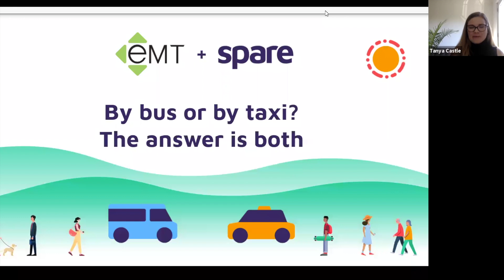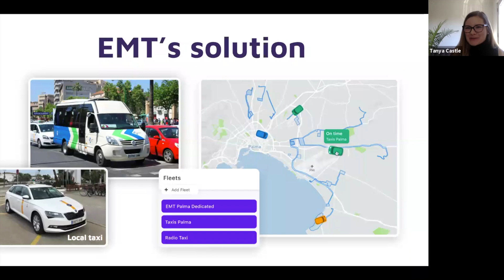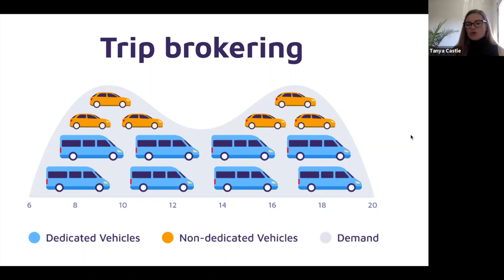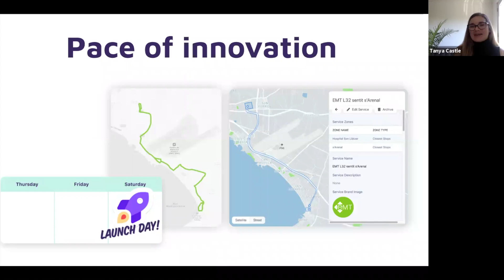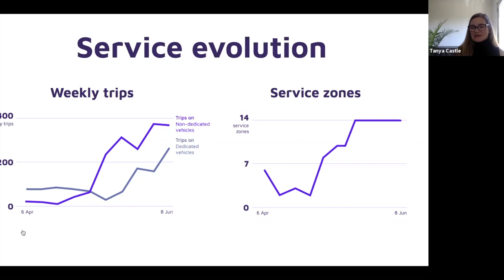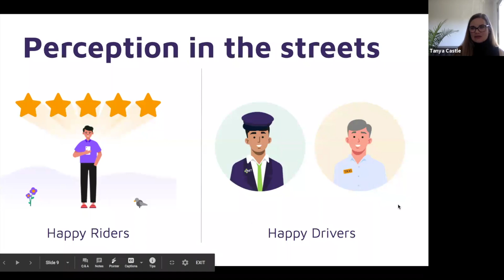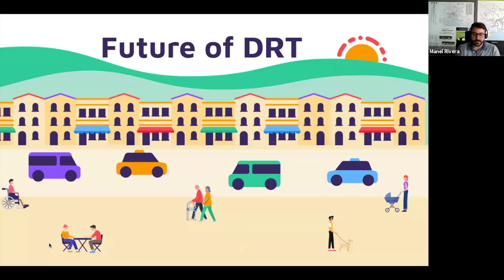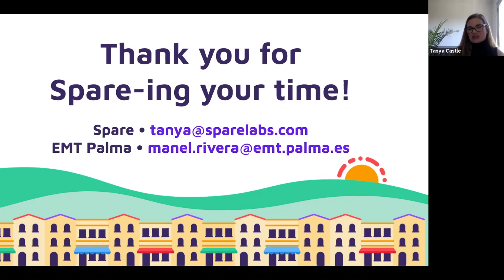By bus or by taxis? The answer is both!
“By bus or by taxi? The answer is both!” explores how trip brokering was the key to solving Palma de Mallorca’s transportation challenges during COVID-19.

We’ll hear how EMT, the Spanish city’s transit agency, implemented a demand-responsive solution in 48 hours that allowed it to maintain coverage by replacing low-frequency bus lines with on-demand transit involving multiple service providers through trip brokering. The new service successfully increased capacity while lowering costs and relying on data to move people smartly and efficiently.

Featuring: Manel Rivera, Transit Engineer @ EMT Palma; Tanya Castle, Regional Director of Growth @ Spare; Camila Gonzalez Arango, Growth Representative @ Spare; Lars Klundby, Operations Manager @ Spare